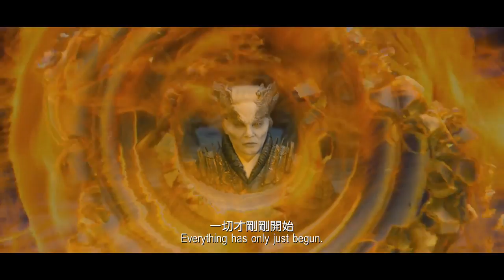LEGEND OF THE NAGA PEARLS Trailer 2017 HD